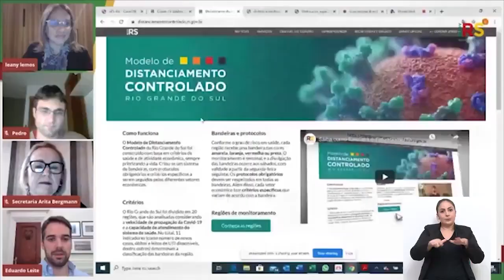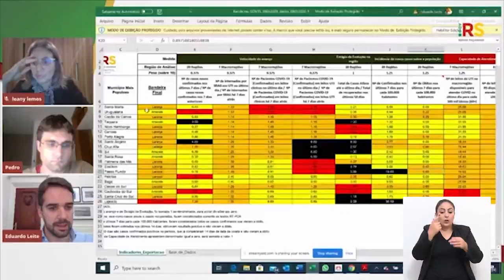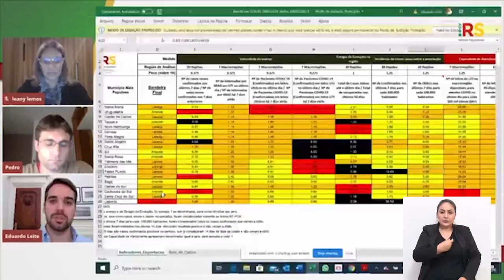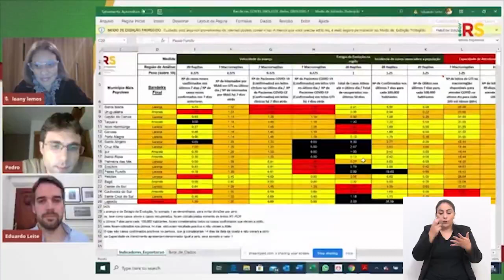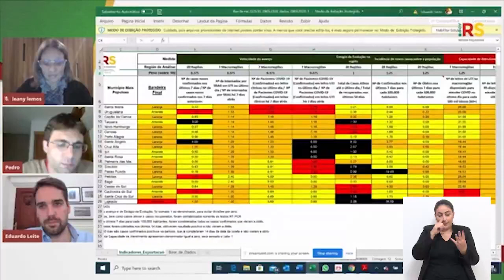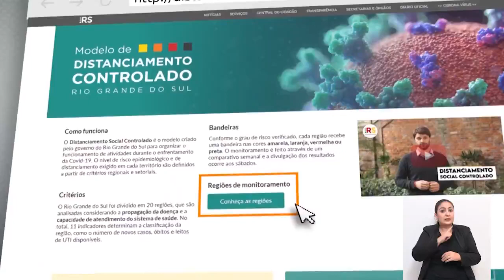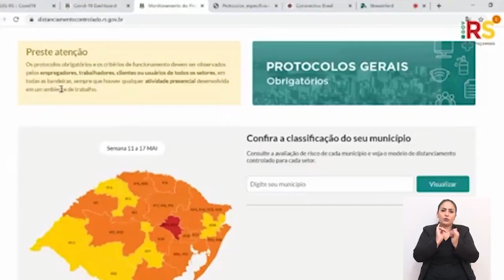JORNAL DA CÂMARA -11 05 2020